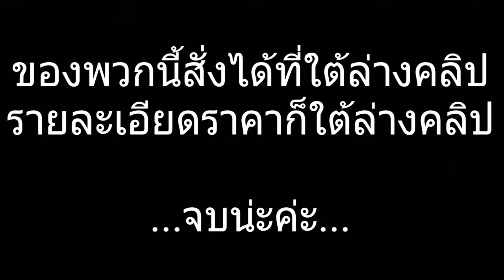EPISODE SHOP!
ราคา Banner Profile Skin4D
✔Banner - 50 ทรู หรือ 50 Ais
✔Profile - อันนี้ยังไม่บอกราคาชัดเจน
✔Skin4D - 4 ตัว 50 ทรู หรือ 50 Ais
✔Skin4D - 10 ตัว 100 ทรู หรือ 50 Ais
อุดหนุนกูด้วย!